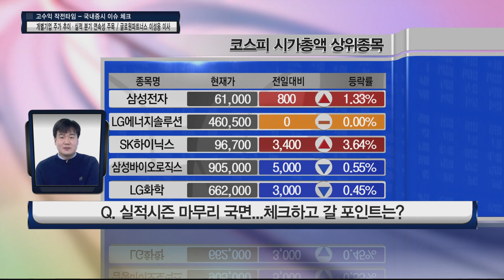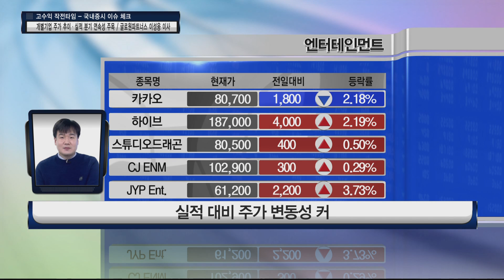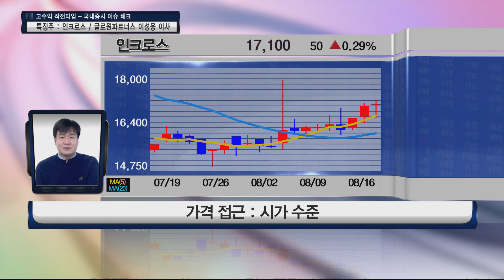실적시즌 마무리 국면...체크하고 갈 포인트는? │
전일 IT업종 강세...순환매 지속 국면에서 주목할 점은?
-지수 대비 개별종목 부진
-업종 내에서도 종목 차별화

이성웅 이사의 특징주 – 박셀바이오
-4월 진행성간암 치료제 관련 임상2a상 환자 등록
-국내 5곳 기관에서 임상 진행
-제약/바이오 업종 내 차별화 가능
-가격 접근 : 시가 수준 접근 가능

-실적 대비 주가 변동성 커
-개별기업 주가 추이 여부 체크
-실적 분기 연속성 주목

이성웅 이사의 특징주 – 인크로스
-광고 관련 및 저가판매 관련 사업
-올해 예상 이익 150억 원
-현재 시가총액 2196억 원
-가격 접근 : 시가 수준